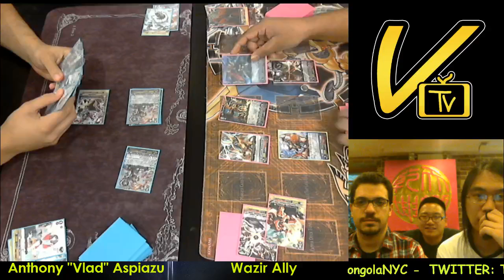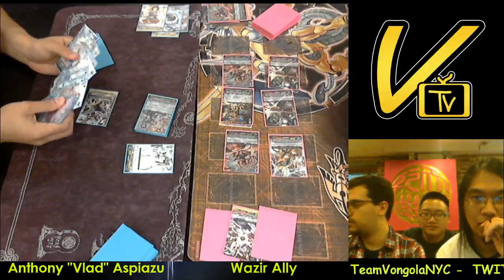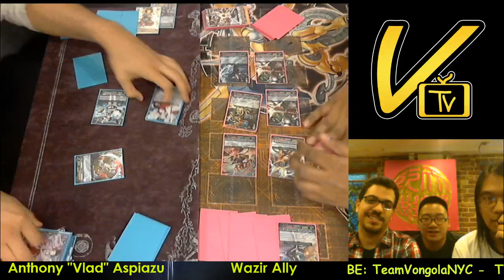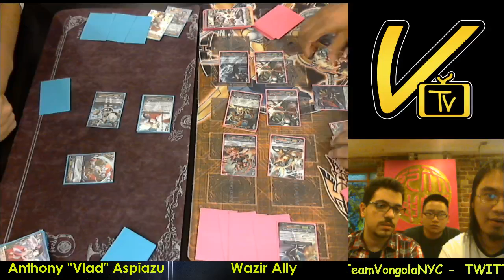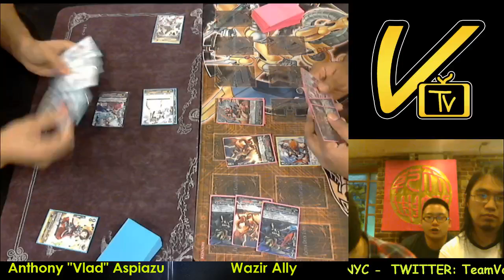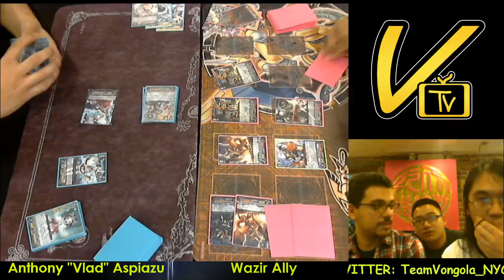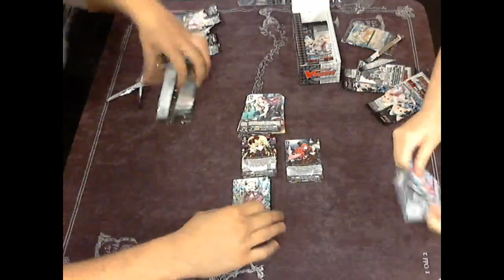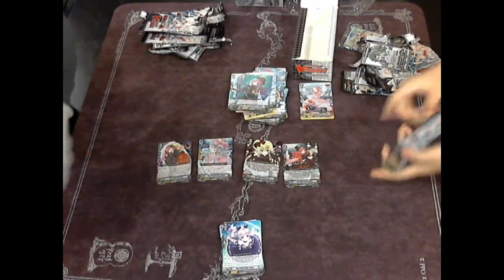8/22/14 Cardfight Vanguard Tournament Finals: Minerva ("Vlad") vs Eradicators (Wazir)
8/22/14 Cardfight Vanguard Tournament: Minerva ("Vlad") vs Eradicators (Wazir)

We are testing our equipment, internet, layout and everything in preparation for the stream of our Vongola Circuit we have been running throughout the summer, leading to "Vongolamania 2014," where the top point holders compete in a free tournament for prizes.

Come hang out, we will try to begin as quick as possible once everyone is here and let us know what you think. Thanks for reading and check us out! :)